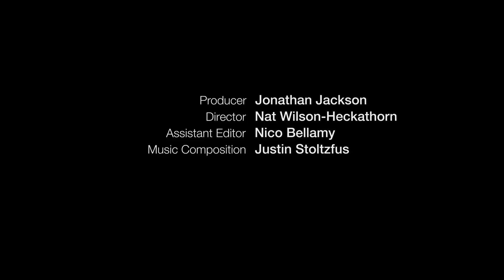Wheelchair Based DJ Station: RAMPs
John Schimmel teaches the Assistive Technology class at NYU's ITP program. The RAMPs project allows a wheelchair-bound DJ to roll up to a stationary set of rollers that are connected to rotary encoders attached to an Arduino. The interpreted data is then sent to a Processing sketch and used to blend or scratch audio tracks in real time. This device was created in 2005 for an individual with cerebral palsy who had a talent for rapping and also needed to hone his wheelchair skills.